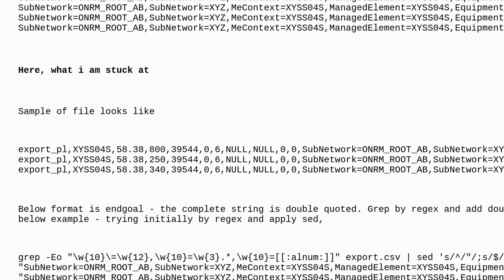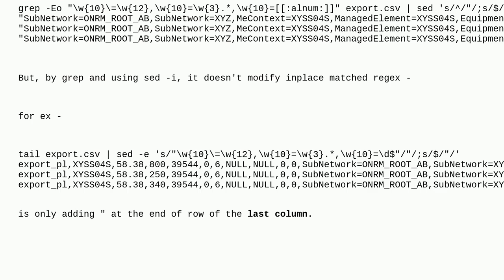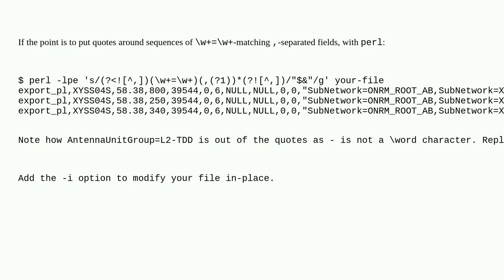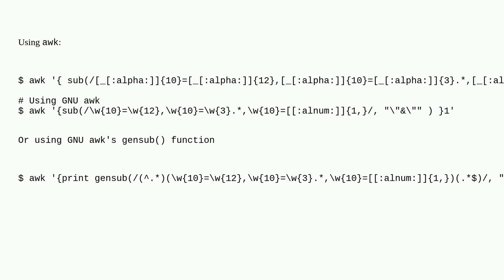Unix: linux csv column with multiple comma separators - sed regex match and replace with quotes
linux csv column with multiple comma separators - sed regex match and replace with quotes

A special thanks goes out to the awesome community

  sed linux shell-script awk